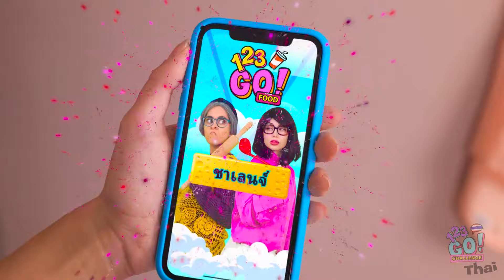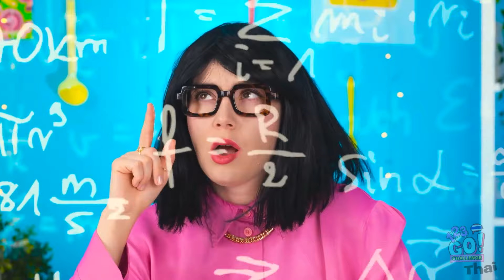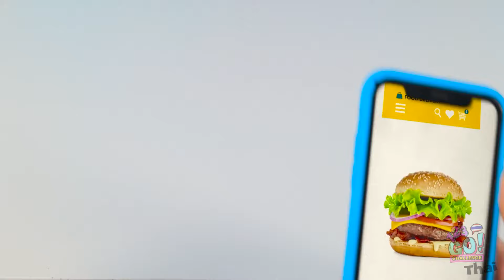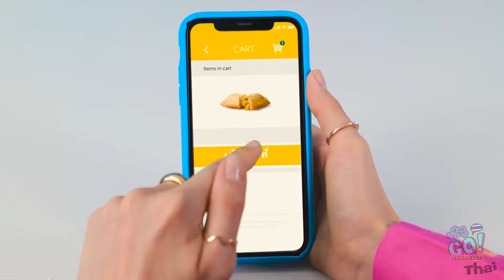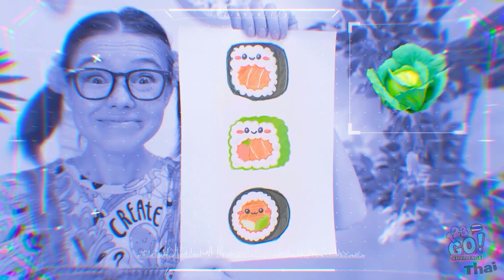ฉัน ปะทะ ยาย ปะทะ การทำอาหารวันพุธ 🍜ใครจะชนะ? 🤩 โดย POMNI จะตัดสิน! จาก 123 GO! CHALLENGE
คุณคิดว่าใครจะชนะ? แชร์ความคาดการณ์ของคุณในคอมเมนต์ด้านล่างนี้! เพิ่มความตื่นเต้นในการทำอาหารโดยการแชร์วิดีโอนี้กับเพื่อน ๆ และอย่าลืมสมัครสมาชิก '123 GO! CHALLENGE' สำหรับสิ่งท้าทายที่สนุกสนานและปร avent ญหาทำอาหารที่อร่อยกว่า! 🍳👵👩‍🍳✨

#123 GO! CHALLENGE
➡️ดนตรี TheSoul: